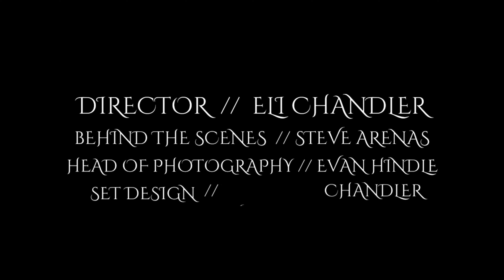No White Flag : Jeff Chandler : ft Pettidee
No White Flag ft. @Pettidee904